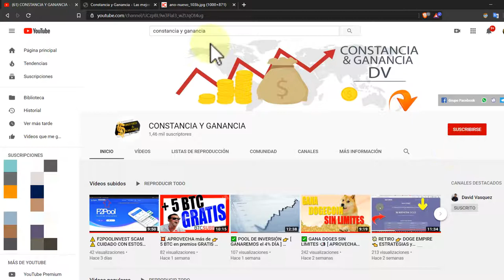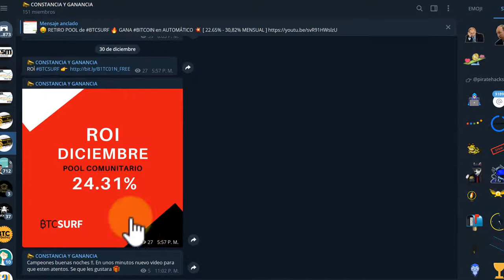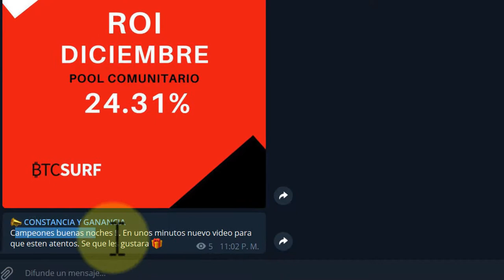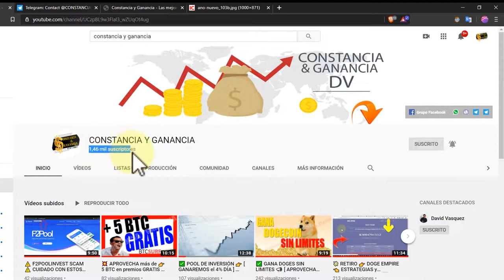💥 FELIZ AÑO NUEVO 2020 👉 REGALANDO DOGECOINS a TODOS 👈 mis SUSCRIPTORES 🎁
Campeones!!! Los mejores EXITOS y BENDICIONES para todos. Quiero regalar DOGECOINS  a TODOS los que comenten este VÍDEO

➡️ ConstanciayGanancia.com

🔥 GRATIS

Contacto 📞